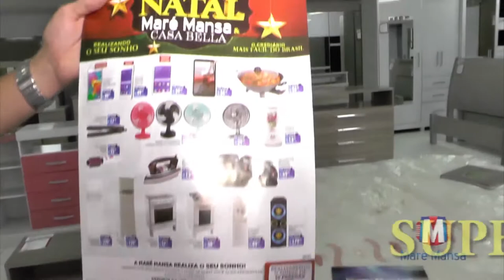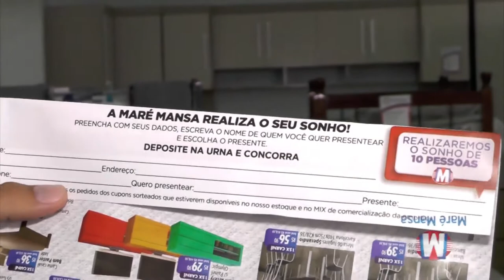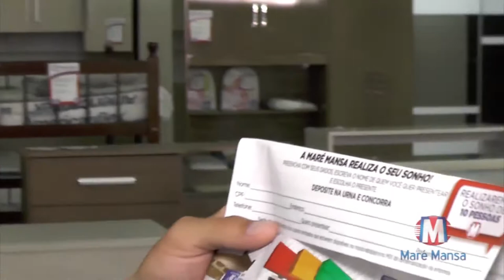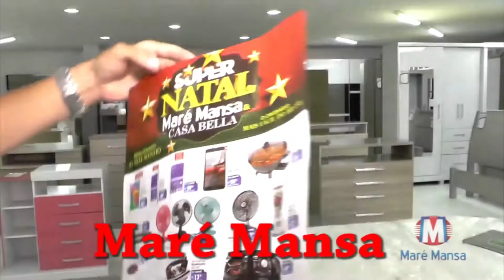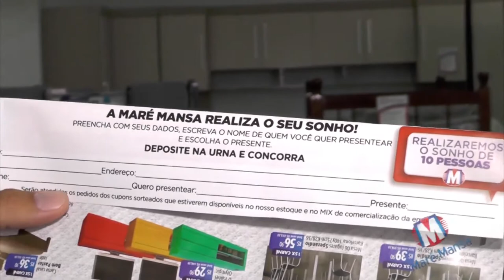CONEXÃO RN 12. 12. 2015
REPÓRTER CARDOSO SILVA - CAICÓ - RN